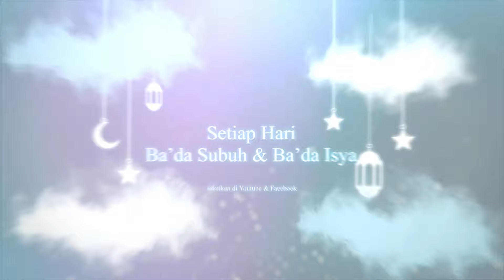25 Amalan Penghapus Dosa kajian bersama Ustadz Abu Humairoh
25 Amalan Penghapus Dosa kajian bersama Ustadz Abu Humairoh

Assalamualaikum warah matullahi wabarakaatuh. Terima Kasih telah berkenan Mengunjungi Kanal Masjid
Kanal Masjid adalah Kanal yang berisikan Syiar Syiar Kajian Dakwah dari berbagai Alim Ulama yang Insyaa Allah bisa menjadi Nasehat, Pengingat, dan Penyemangat kita dalam mempersiapkan diri untuk bekal diakhirat nantinya.
Semoga Syiar ini bisa menjadi tabungan pahala kita, dan semoga Allah Subhanahu wa Ta’ala meRidhoi niat baik kita...aamiin.
Mohon kiranya teman teman sudi turut mebantu syiar ini dengan menSubscribe dan menShare video video kajian yang menurut sahabat berguna.